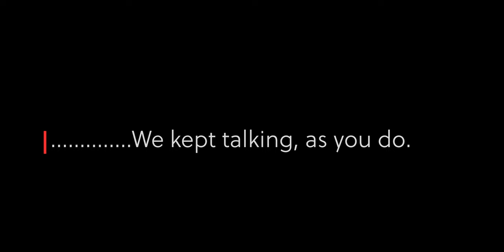Brett Harpers Podcast Episode 2: How a Fiji Maltese and an Australian Boy Collide.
Jason  gives us an insight into Cyber Security, how he has coped with leading a team during lockdown in 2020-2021 and the importance of leaving your mark on the world with a compass always leading him with his faith in God, family and friendships, and leaving trauma from previous generations behind.
With a friendship that spans over 30 years we look back on the major influences in our lives, the ups, the downs, the laughs, how far we have come, and to the future.

00:00 - Welcome
01:40 - A life before internet
04:40 - Step back, perspective is everything
06:42 - How Trauma promotes Learning
12:08 - ADHD and Martial Arts
20:35 - Striking a blance with Religion and Family
26:30 - How it just works with the Phillipino friendships
33:35 - Focus and Taking Action
47:25 - Cybersecurity and What You Can Do
1:09:14 - A Woke World and Comedy
1:14:00 - The Real World After High School
1:28:40 - Lock Down Depression and EAP (Employee Assistance Programs)
1:37:16 - The Road Ahead
1:42:10 - End Podcast, or Did We?